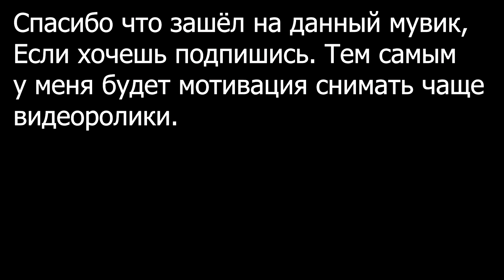Меня не поддержал Thrasher, но поддержишь ты😌.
🔰 NAME : Fᴜɴᴛɪᴋ:)⁹⁹⁹
🏆 PC Spec 🎮
8GB RAM🤟
unnecessary tags